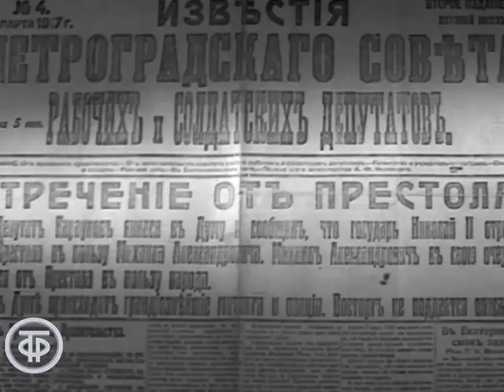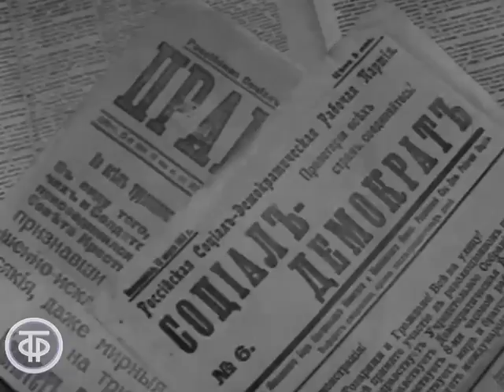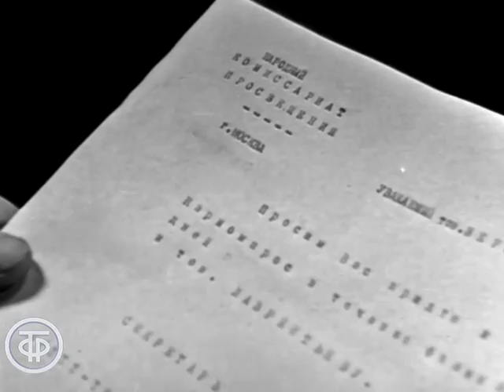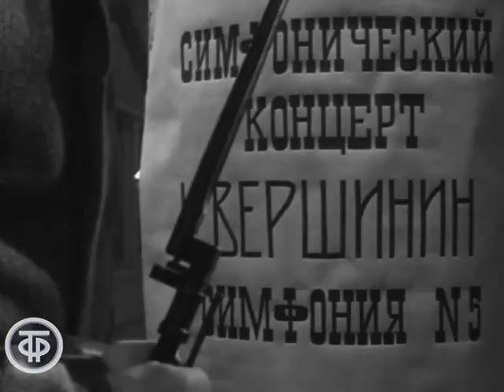Симфония, рожденная заново. Телеспектакль о Николае Мясковском. В ролях А. Мягков и др (1966)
Симфония, рожденная заново. Телеспектакль о Николае Мясковском. В ролях А. Мягков, В. Ларионов и др.

Фильм-спектакль о русском композиторе, крупнейшем симфонисте Николае Мясковском. Целый ряд его произведений являются просто шедеврами симфонического искусства. А его музыка, сотворенная на стыке европейского модернизма и русского романтизма, только ожидает своего будущего...

Телеспектакль "Симфония, рожденная заново"
Гл. ред. музыкальных программ, 1966 год

Автор сценария - Анисим Гиммерверт
Режиссер - Николай Хробко
Оператор - Владимир Куликов
Оператор - Феликс Кефчиян
Оператор - В. Голювинов
Оператор - Б. Алешкин
Художник - Аурелия Мацкевич
Актер - Андрей Мягков (Вершинин)
Актер - Всеволод Ларионов (Негурский)
Актер - Владимир Сошальский (Рокотов)
Актер - Софья Гиацинтова (Мать)
Актер - Юрий Фомичев (Егорыч)
Актер - Всеволод Абдулов (Студент)
Актер - Герман Коваленко (Лаврентьев)
Актер - Георгий Румянцев (Генерал)
Актер - Светлана Дик (Сашенька)